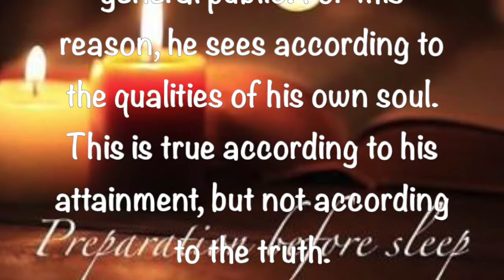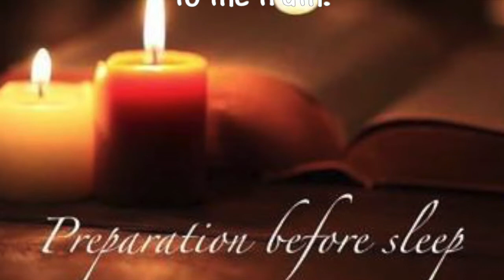Preparation Before Sleep ~ January 30 2021